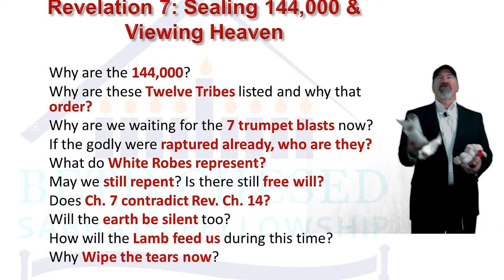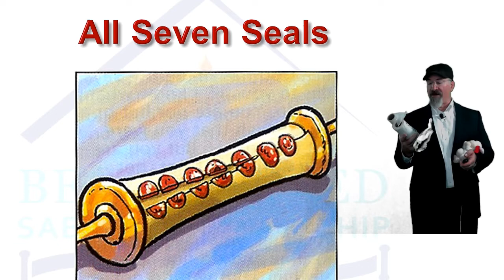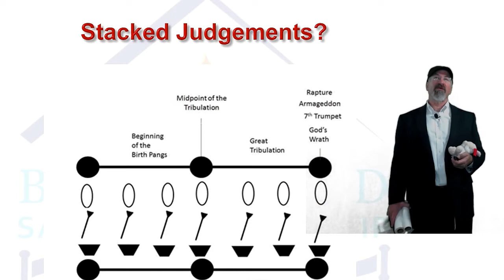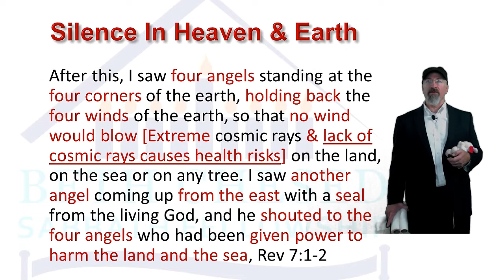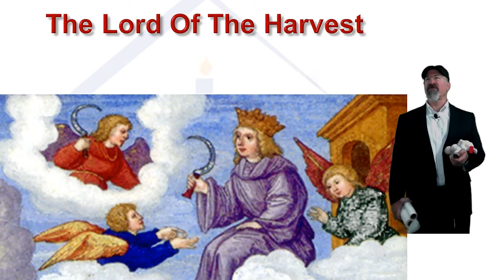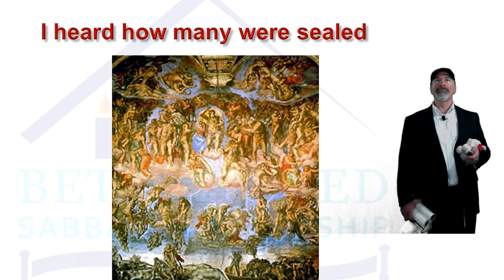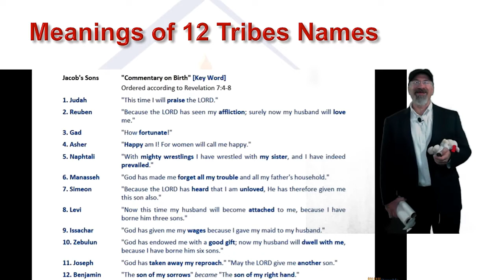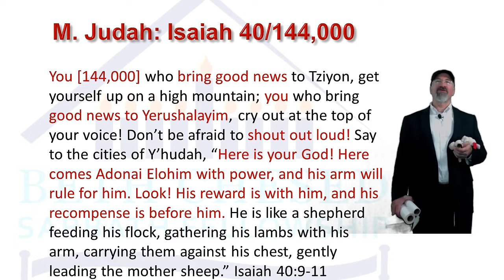Revelation Chapter 7 Part A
Revelation Chapters 7 and 14 mirror each other. Why? Who are the 144,000? What are the white robes? If we're rapidly approaching the Fourth Seal, you need to know what's going on and why? Join us!